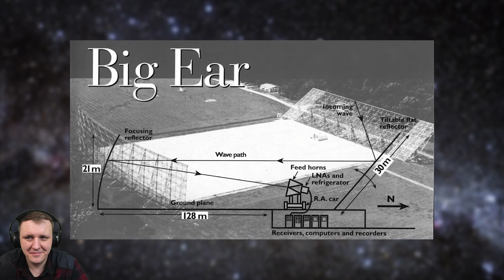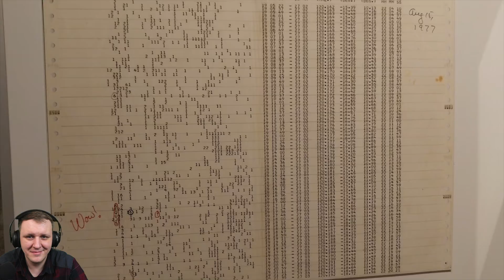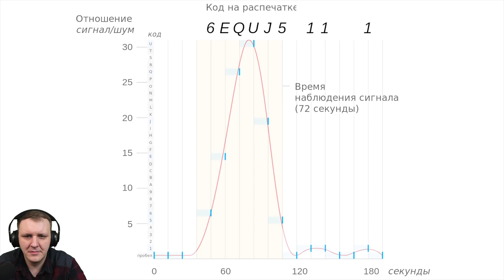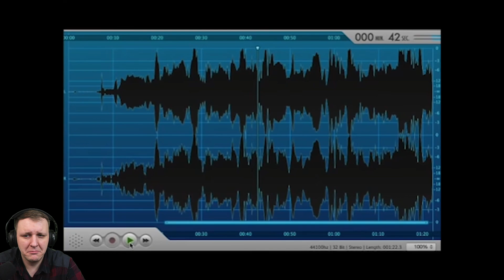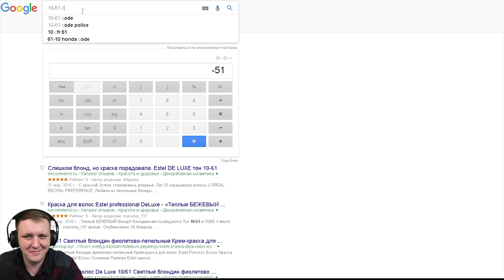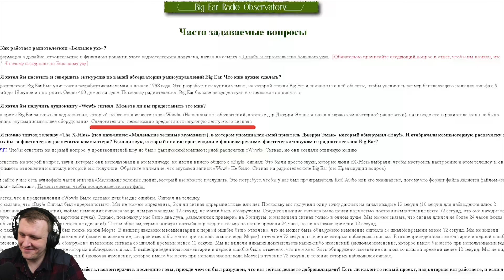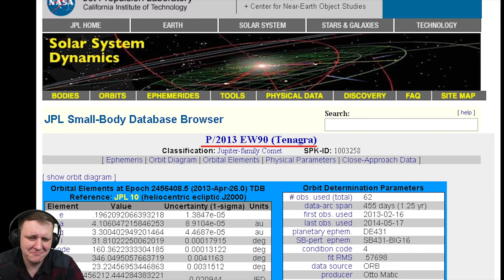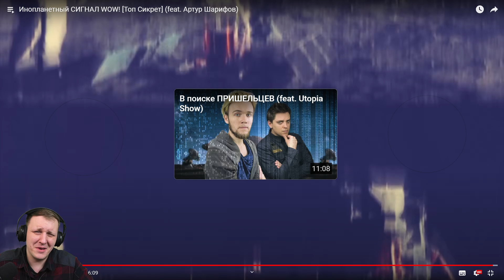Инопланетный СИГНАЛ WOW! [Топ Сикрет] (feat. Артур Шарифов) | Реакция